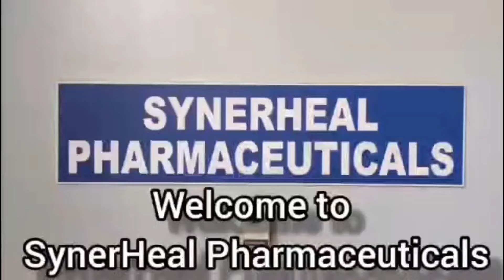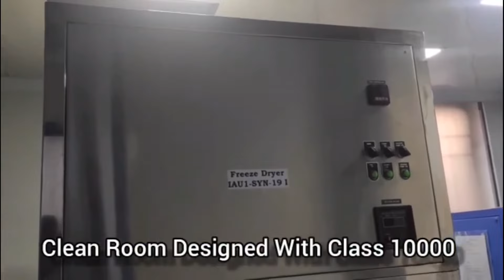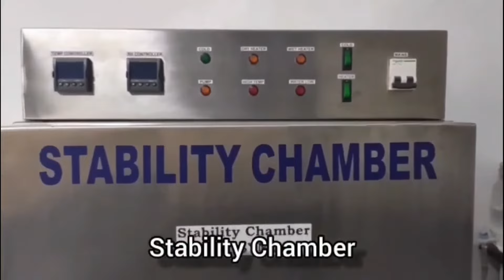Wound care - basic outline of Synerheal Pharmaceutical's factory video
The video's primary focus is to give a brief outline of how the specific structure or arrangement makes the Synerheal pharmaceutical manufacturing facility work smoothly and effectively.